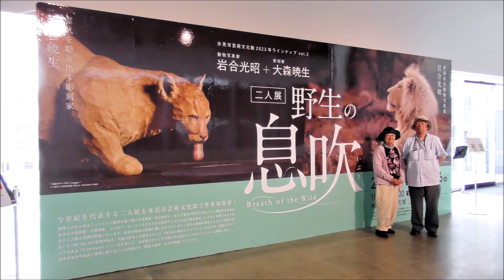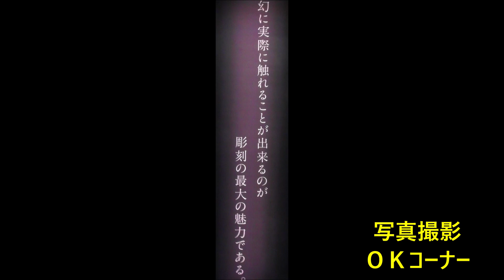230802二人展野生の息吹 岩合光昭大森暁生展 氷見市芸術文化館3 16